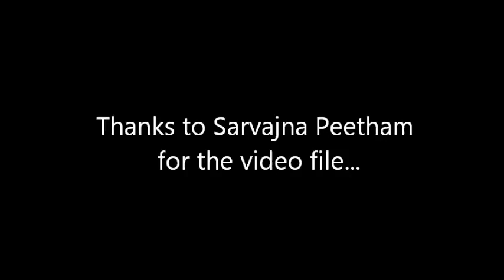Puja without explanations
This is the Sri Guru Puja and Sri Sadashiva Puja compiled by H.H. Paramahamsa Nithyananda. The Sri Guru Puja and the Sri Sadashiva Puja give us the nectarine space to connect and experience Sadashivatva, Oneness (advaita) with the Guru, the embodiment for Sadashiva-AdiShakti, the Cosmic Consciousness and Power. Puja is your personal time with Sri Guru and Sri Sadashiva.

"Everything available in Sanatana Hindu Dharma to raise your Consciousness and make you experience SADASHIVATVA, I am making everything available", says Paramahamsa Nithyananda.